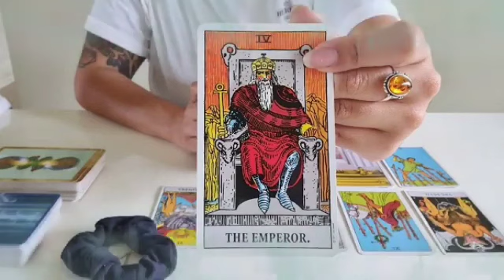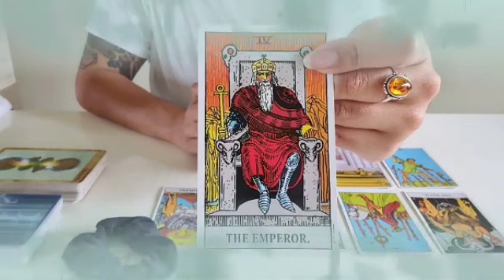برج الحوت ♓ نقلة كبيرة في حياتك🤲و ظهور معجب سري جديد في حياتك يا حوت🤭